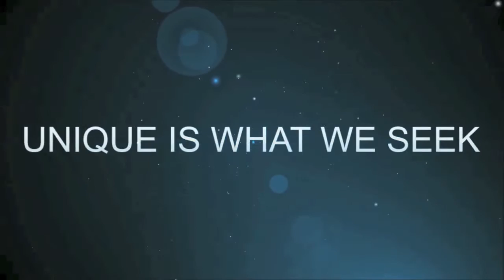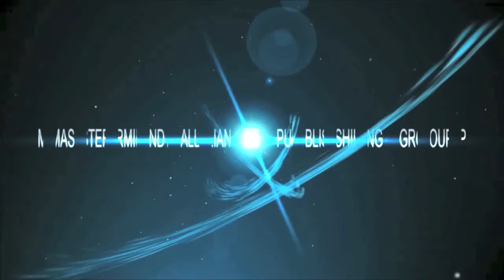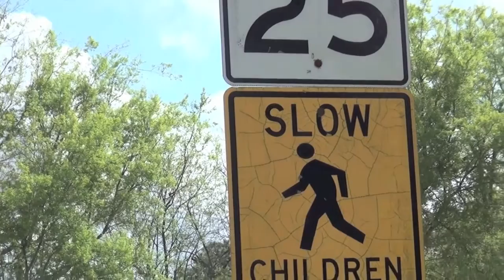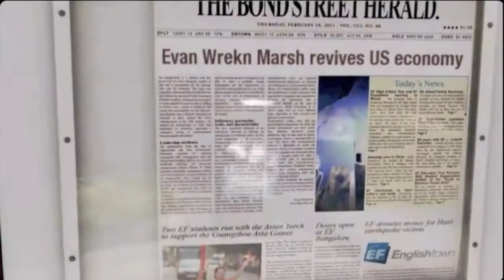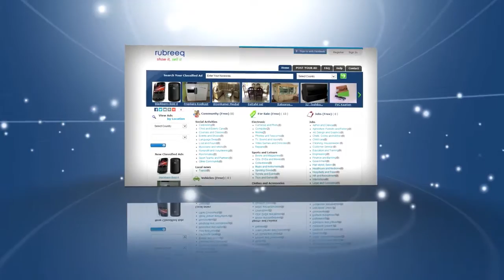BEST HOMES IN HOUSTON